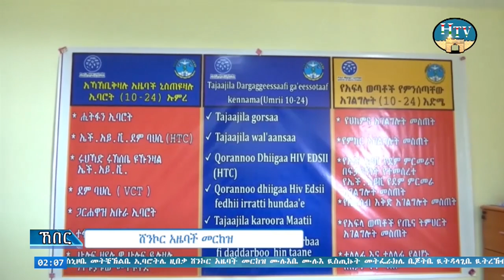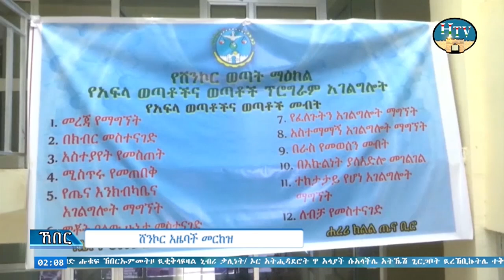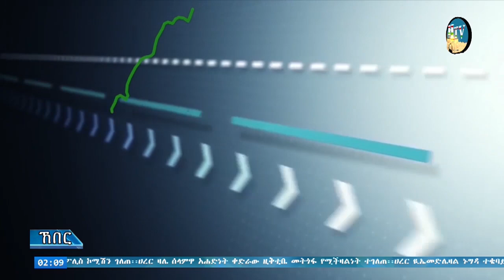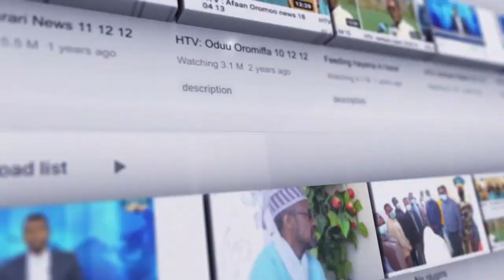ሐረሪ ቴሌቪዢን ሐረሪ ሲናን ኸበር .. አያም 18/04/2016